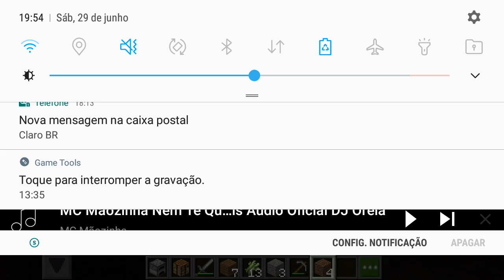em busca do ENDER DRAGON #1 minecraft